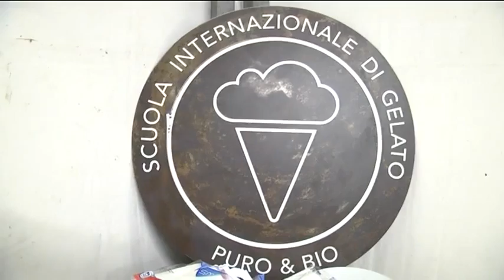Festa del Fagiano e della Fragola 2015